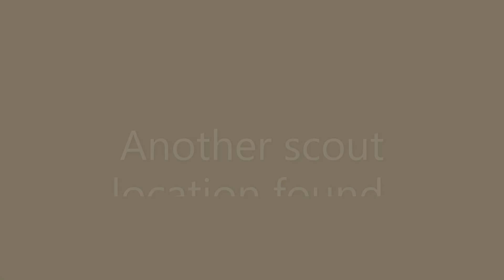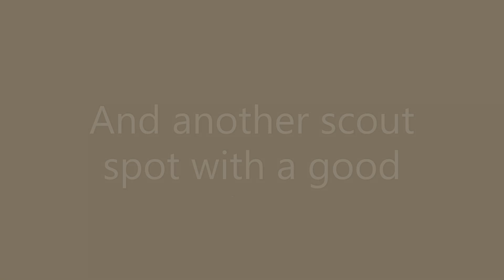Scout Mt Part 4 The Boulders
The 4 part series only show 20 minutes where the hump took 4 hours.
Some people think this is easy, it's not.
Everything out here wants to hurt you from the plants, insects, reptiles, animals, terrain and the temperatures. Most base elevation is 3400 feet.
This mountain was a 844 foot elevation change from where we started at 3622.